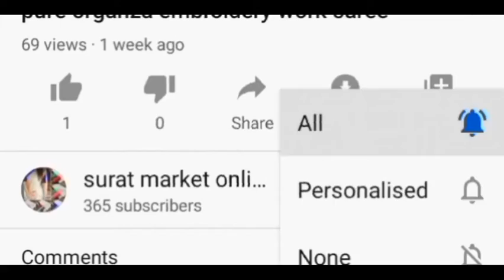bridal and partywear tissue sarees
Special saree offer.

Bridal and party wear saree🌻🌻🌻🌻15

*"Banarasi tissue Tilfi Sarees good quality meenakari  weaving design"*

Contrast pallu and  blouse jaquard  weaving.